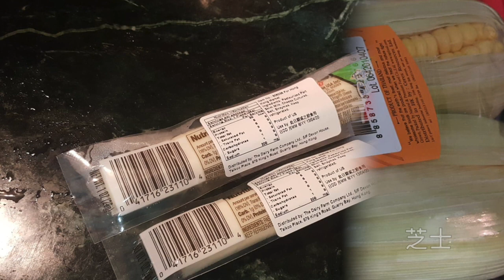新手入廚｜健康煮食｜住家小食｜超平好食｜3分鐘學識｜芝士沙律蛋焗薯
👉🏻平時係出面食個焗薯要幾十蚊，又多油又不健康，自己係屋企整又平又正！今次加埋芝士同沙律蛋就更豐富更美味! 用黎做正午餐、下午茶都非常美味喔!

食材：
美國焗薯1-2個
雞蛋1-2隻
巴馬臣芝士少許
鹽少許
黑胡椒碎少許
油（建議橄欖油）少許
沙律醬1-2湯匙
番荽少許(可以不加)

做法：請看片1-11個簡單步驟🤗 3分鐘學識
👉🏻歡迎留言及Subscribe 我們的Channel ，支持我們製作更多短片！*未經准許不得複制或作商業用途，版權屬MTC所有，並保留一切最後決定權。Send in your love by messaging us on Facebook, Instagram, and our site or via Email. 其他短片： 停課不停學｜電腦課｜0成本｜教你如何使用GOOGLE協作平台製作個人網站： 記憶法大揭秘一｜5招教你記中文字｜高效人生｜實用技巧｜Memory method｜Long term memory： 停課不停學｜電腦堂｜自學大師｜如何使用Quicktime 製作螢幕錄影教學短片｜超快上手： 停課不停學｜英語天地｜一張圖掌握什麼是條件性句子｜Conditional Sentence